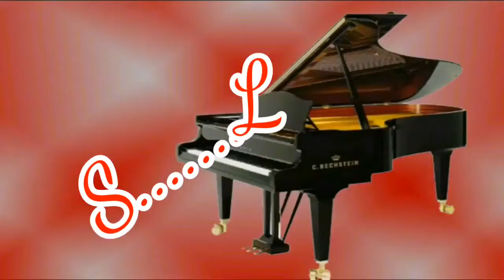Tu Dharti Pe Chahe Jhankar HD Jeet 1996 Kumar Sanu,Alka Yagnik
Song
Tu Dharti Pe Chaahe Jahan Bhi - Jhankar
Artist
Kumar Sanu, Alka Yagnik
Album
Jeet - Jhankar